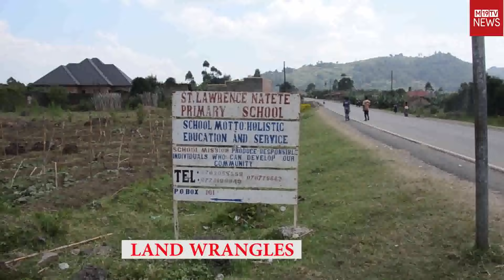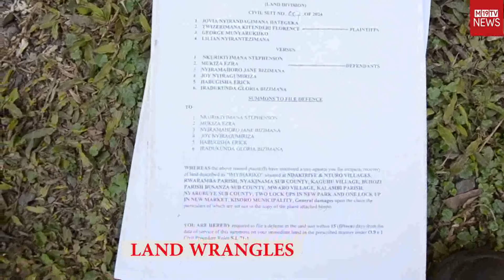U'BWOND'IMBWA NDAMURUMA, LAND WRANGLES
late Yoweri Ngirabakunzi’s family members lock horns over plots of land.
The scuffles escalated today as the Kabale high court assistant registrar, His worship Twinomuhwezi Henry visited a plot of land in question belonging to late Yoweri Ngirabakunzi of Nyakinama village, Rwaramba parish in Nyakinama sub-county who left a lot of property to his children but now conflicting.
Late Ngirabakunzi was a husband of two, and died back in 2020 where after scuffles over his property escalated between his children and up to date.
Children of the second wife accuse their sister, Kitenteri Florence of the first wife for taking her family members in court accusing them of using their father’s properties illegally.
The matter is currently in court where the Kabale high court registrar directed all the children to halt all the activities being practiced in the father’s property.
Bizimana Jane daughter of the second wife said that their late father left a lot of properties and equally distributed to his children however there are incoming disagreements.
CUE IN… . JANE ON LAND.
Erick Habumugisha the last born of the second mother said that they conducted a family meeting after the death of their father and agreed equal sharing however he was disappointed after being summoned by court on the same matter that were solved in the family meeting.
CUE IN… ..ERICK ON FLORENCE.
Gloria Bizimana noted that her sister Florence Kitenteri who sued them to court is the same person who chaired the meeting and signed that the properties belong to the children of the second wife.
CUE IN… SISTER ON PROPERTY.
While talking to media, Florence Kitentera denied to have shared properties to the family of his father’s second wife saying she will not rest until the property is equally shared.
CUE IN… ..KITENTERA ON FAMILY.